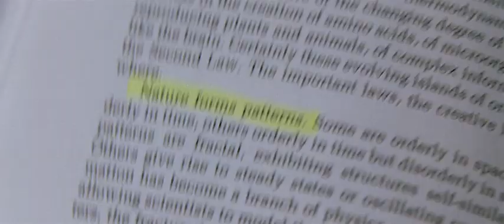Chaos (Хаос) - Ryan Phillippe, Jason Statham, Justine Waddell, Keegan Connor Tracy, 2005